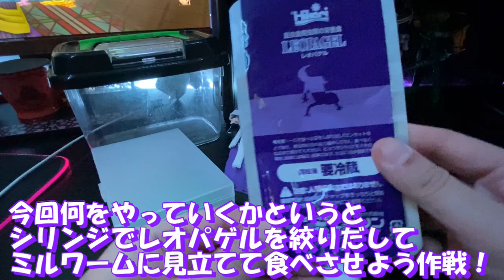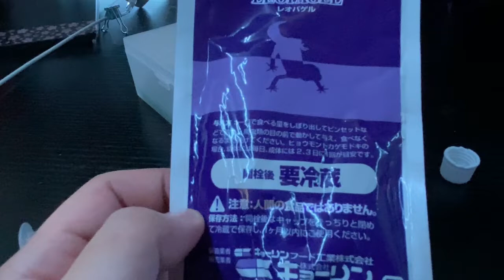【レオパ】検証！レオパゲルをシリンジで絞り出してミルワームっぽくすれば食べる説！【ペット】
【楽曲提供】
・DOVA-SYNDROME
・魔王魂